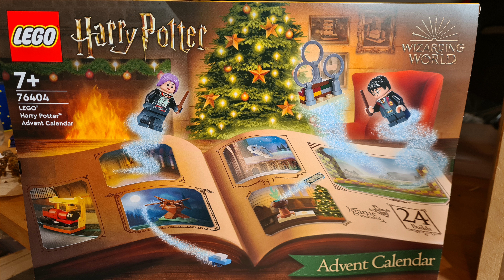Lego 76404 Harry Potter Adventskalender Tag 6 SPEEDBUILD